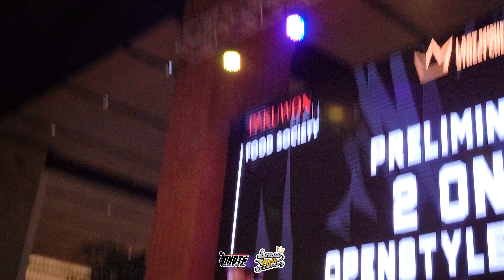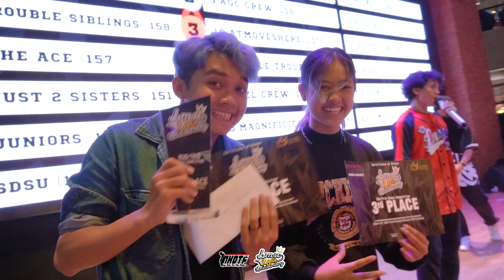NKOTF X LM Anniv Recap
LMSC 18th Anniversary x NKOTF Vol.16✨

DJ by : @jkribox.bless12_jbeats

1 on 1 Rookie Battle
Judges :

Champion : GALIH
Runner Up : JO

2 on 2 Open Style Battle
Judges :

Champion : MIXUE
Runner Up : JAGER

BIG THANKS TO OUR SUPPORTER :
1. Pakuwon Mall, Good Society @pakuwonmallsby
2. PokPhand @charoen_pokphand
3. K I A N @kianeventorganizer
4. Evo Dance School @evodanceschool
5. Stay Hoops @stayhoops.palembang
6. Yoiki Thrift @yoiki.thrift2021
7. Meedle Reachout @meedle.reachout
8. Pakuwon Mall & Food Society @pakuwonmallsby
9. Syndicart @syndicartmsc
10. Six Of Shuffle @sixofshuffle_